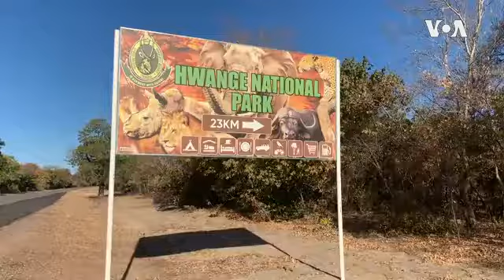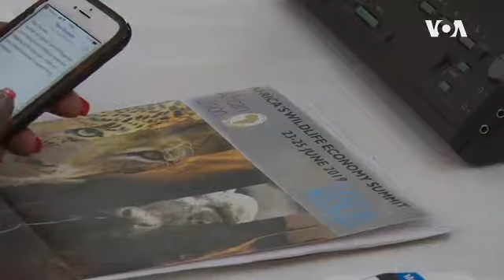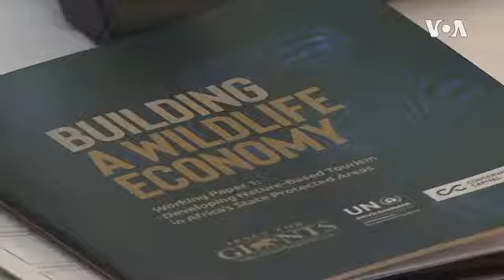Zimbabwe Hosts Summit on Wildlife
This week, Zimbabwe is hosting the first United Nations and Africa Union summit on wildlife. The country is seeking permission to sell its $600 million stock of elephant ivory and rhino horns to fund conservation programs.